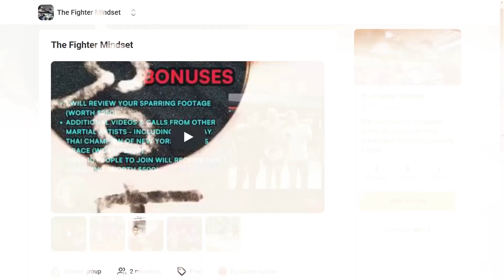You HAVE To Be A DOG In KICKBOXING!